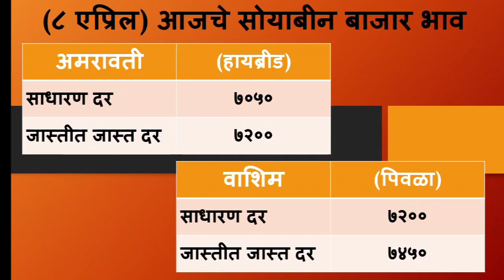soyabean bhav today | अकोला वाशिम अमरावती जिल्ह्यात सोयाबीन भावात पुन्हा वाढ | soyabean bajar bhav